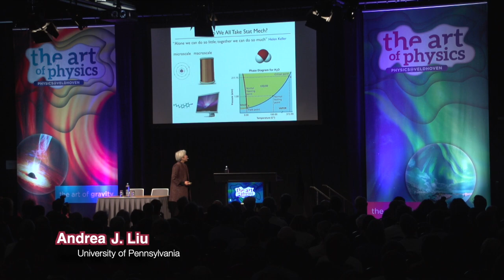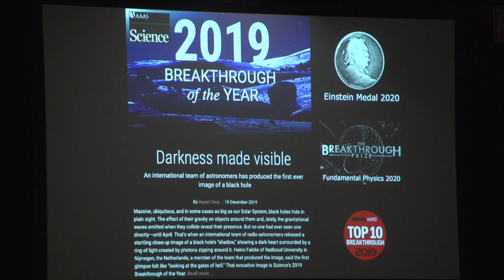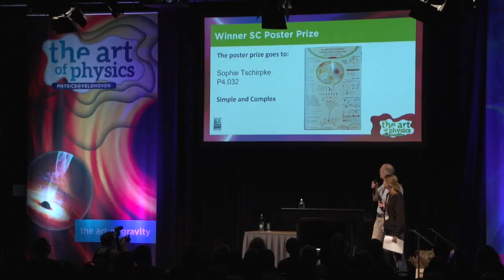Physics@Veldhoven 2020 After Movie